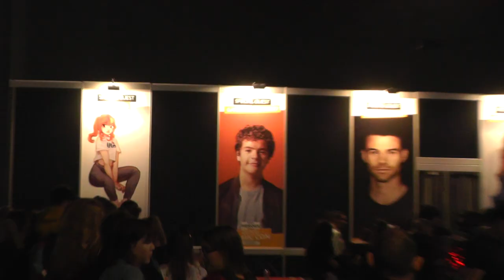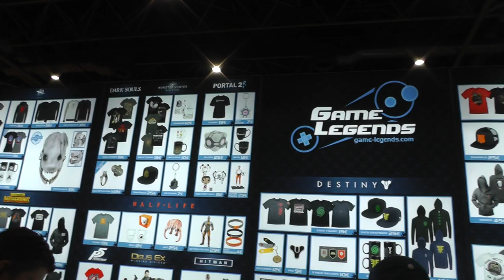Dutch Comic Con 2018 Winter Edition plus HUGE Giveaway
We attended Dutch Comic Con 2018 Winter Edition. We saw some great movies. comics, anime, games and actors! We also did our best to get some awesome items to do a giveaway for you, our fans!

We saw Lana Parilla, Rebecca Mader, Daniel Gillies, Gaten Matarazzo and more! We also did the Walking Dead Experience, which was awesome and done by House of Wax.

We met some awesome and nice people and THAT is what kind of community we have, a community of people with the same hobby and sharing the same passion!

All donations will be used to upgrade the quality and frequency of the stream!